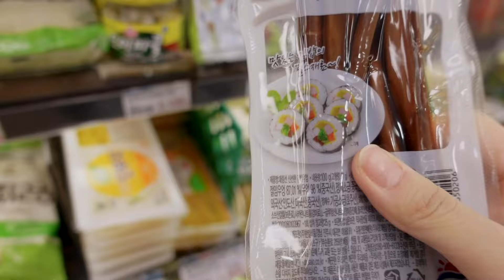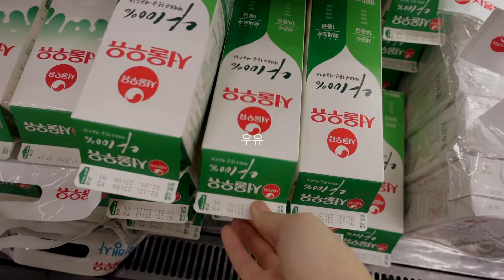Eng) vlog 일상 브이로그 | 소소하고 건강하게 챙겨먹는 자취일상. 갑자기 금귤에 빠져버린 날들!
안녕하세요 :)
벌써 집에서 지낸 지 1달이 되었어요.
찌뿌둥하고 둔해진 몸을 위해 요즘 조금 가볍게 챙겨먹어봤답니다.
단점은.. 너무 배가 고프네요!
대신 밤에 맥주 한 잔 하며 허기도 조금 달래고, 내일은 뭘 먹을까 미리 즐거운 고민도 했어요.ㅎㅎ
소소한 기쁨까지 챙기는 하루 되시길 바랍니다 ♡
감사합니다!